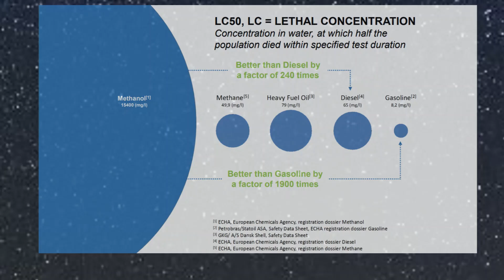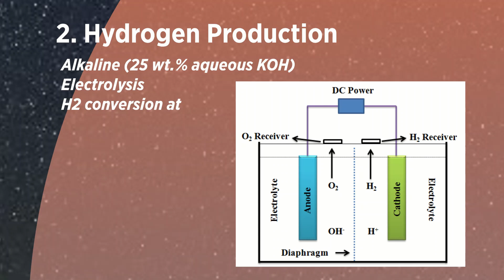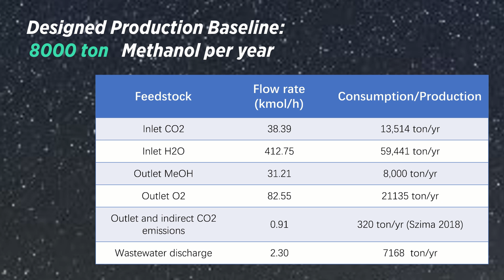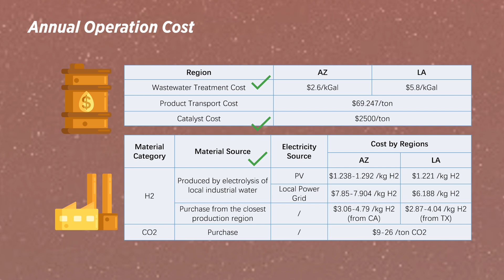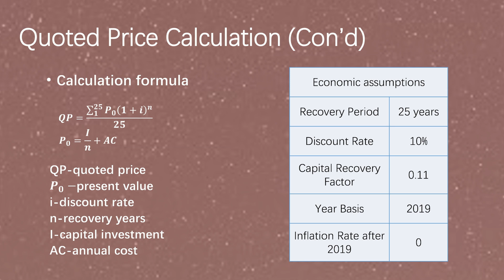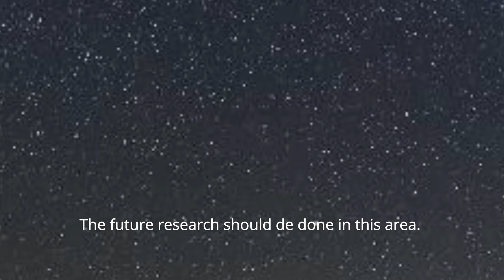From Solar to Green Fuel (Converting CO2 to Methanol)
Columbia University. CO2 Utilization and Conversion. Project 2